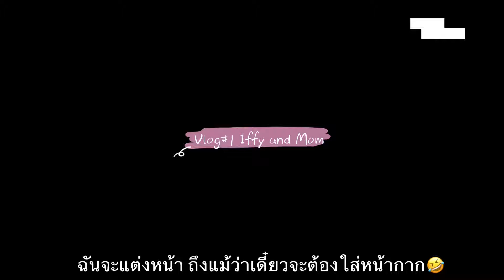Vlog#1 Iffy and Mom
ออกนอกบ้านอาทิตย์ละวันไปหาของกินเข้าบ้านกันค่ะ อาทิตย์นี้พาแม่ไปกุ๊กกิ๊กหาของกินที่ ICON SIAMห้างข้างบ้าน (ทิพย์) ของเรากันดีกว่า อิ่มๆจุกๆ